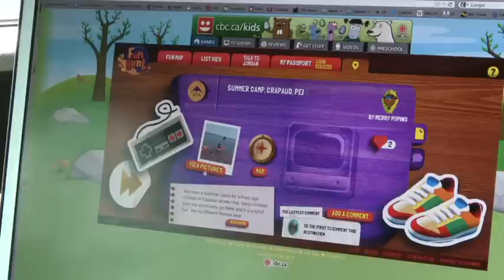Webisode 19 Stratford, PEI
A ride in a hot air balloon and floating in a Eurobobble are just some of the fun things Lacey has planned for Jordan's visit to PEI!

For more information about Cross Country Fun Hunt go to cbc.ca/kids/funhunt

Join Jordan and the Fun Hunt crew every Saturday morning on CBC at 9:30am (8:30am PT/10am in NT).